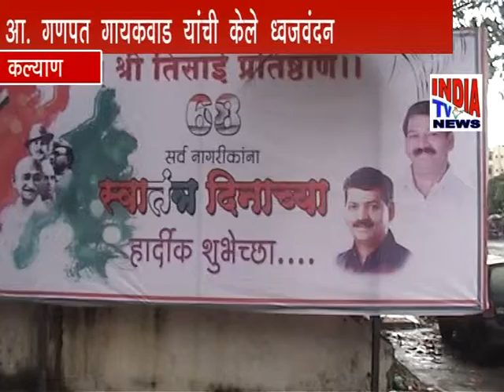aa ganpat gaikwaad yani kele dwajvandan